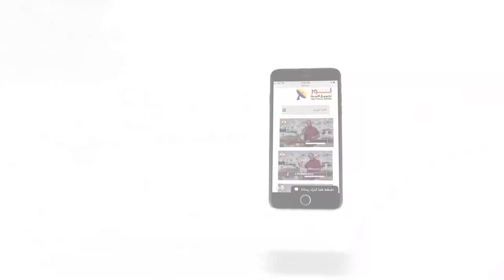448 لماذا لم يغفر الله خطية آدم مباشرة عندما اكل من الشجرة